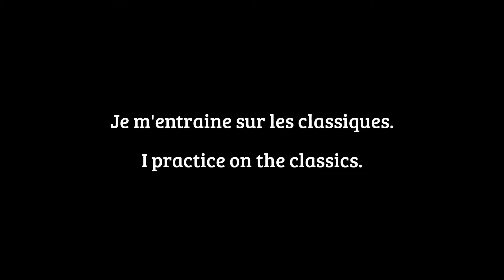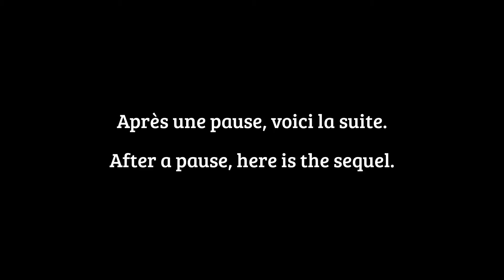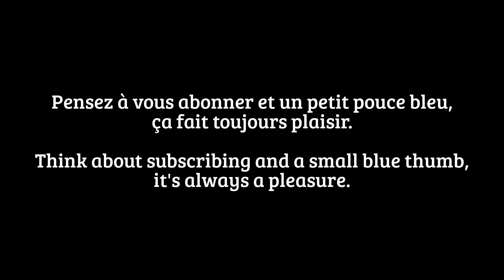Euc electric unicycle tricks/freestyle/training 25/05/2017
Nos 2 groupes Facebook ; The Wheelers (destiné à tout le monde), et  Wheelers d'alsace